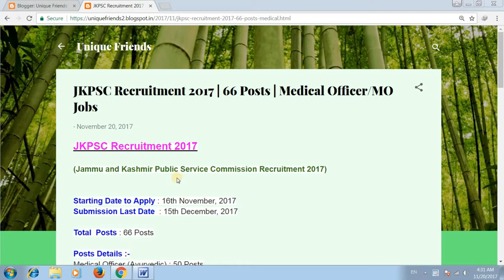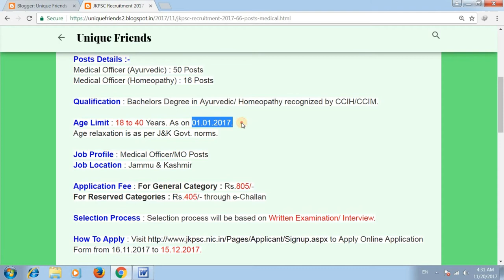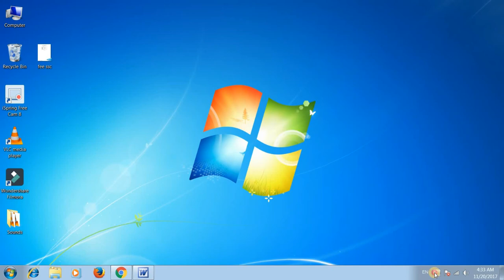लोक सेवा आयोग में आई भर्ती 2017 | 66 Posts | Medical Officer/MO Jobs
मेरे प्यारे दोस्त, आज के वीडियो में मैंने यह बताया है कि लोक सेवा आयोग में आई भर्ती 2017
JKPSC Recruitment 2017

Thanks !!